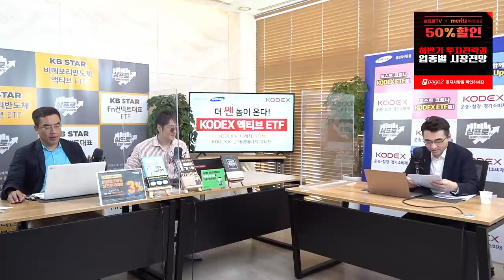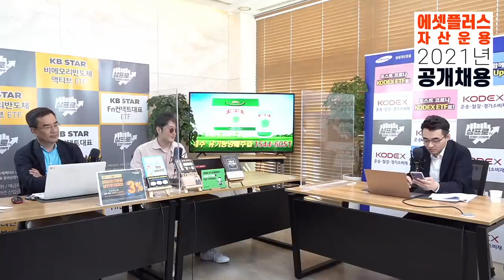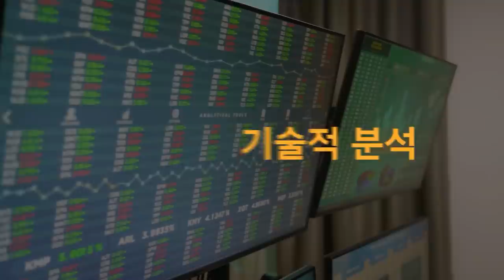[증시 염탐정] 코스피, 3300 포인트 넘어 마감할까? f.이베스트투자증권 염승환 부장